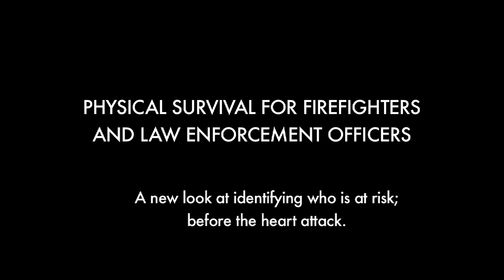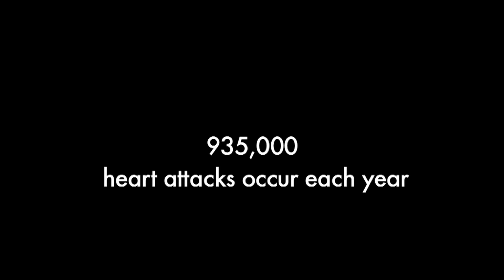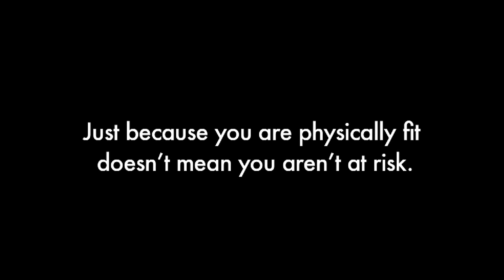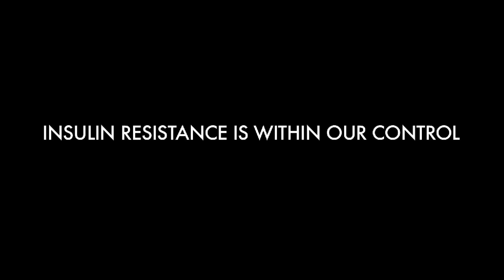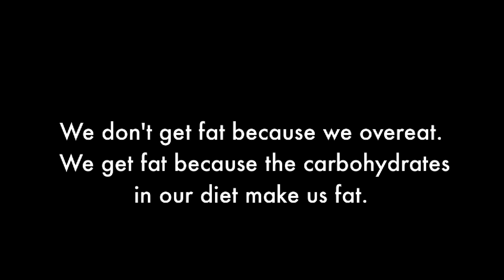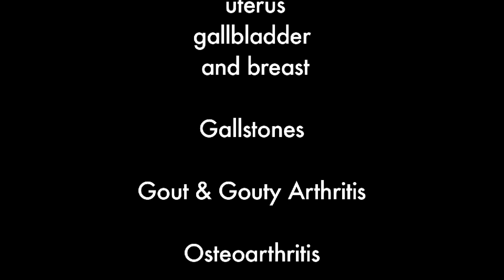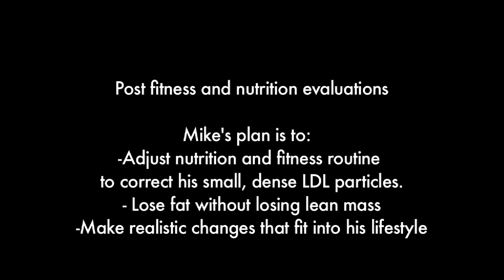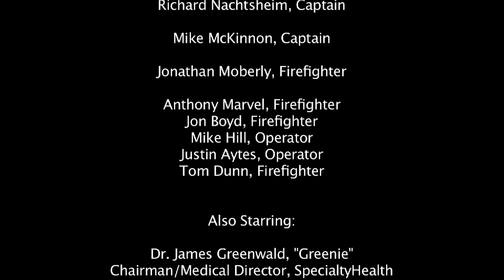Physical Survival for Fire Fighters and Law Enforcement Officers - (Short Ver)